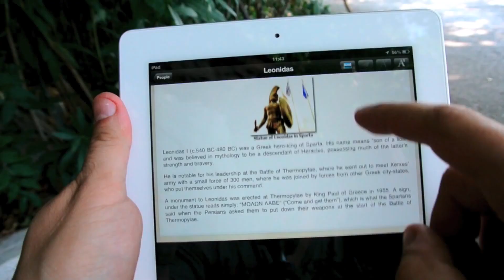Crazy iPHONE APP Greece : History & Culture by Tassos & Dimitris Voulgaris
Start exploring the History and Culture of Greece, the Land of Gods and Heroes, using an intuitive and beautiful interface.

Take thousands of years of Greek History in your pocket. No Internet connection is required to use this app.

English language only at the moment.